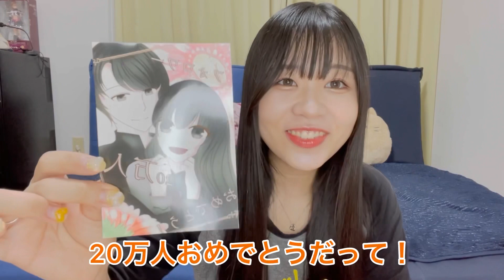【美髪講座】毎日のちょっとしたお手入れでサラツヤ髪が手に入る！😆